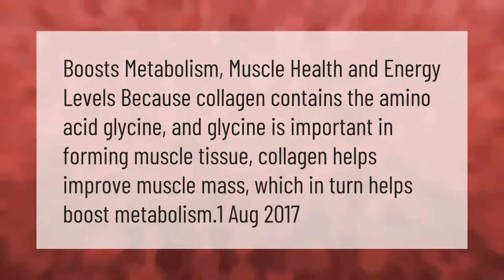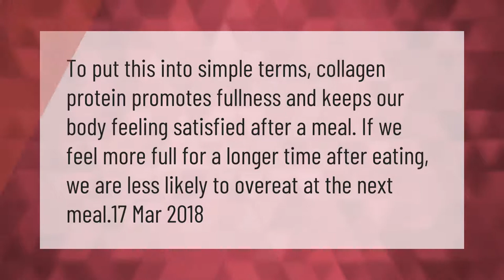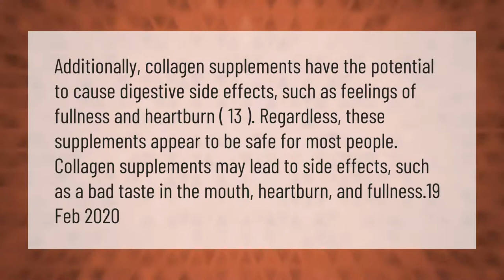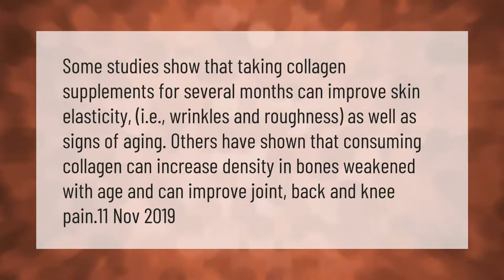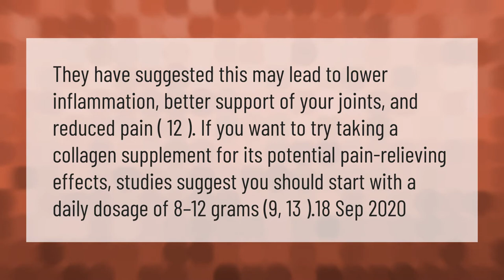Does collagen speed up metabolism?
00:00 - Does collagen speed up metabolism?
00:36 - What's the best collagen to take?
01:15 - Does collagen make you feel full?
01:43 - Does collagen help with belly fat?
02:16 - What are the negative effects of taking collagen?
02:51 - Does taking collagen actually work?
03:22 - Can collagen help loose skin?
03:54 - How long does it take for collagen to work?
04:23 - Should I take collagen everyday?

Laura S. Harris (2021, March 2.) Does collagen speed up metabolism?
    AskAbout.video/articles/Does-collagen-speed-up-metabolism-226475